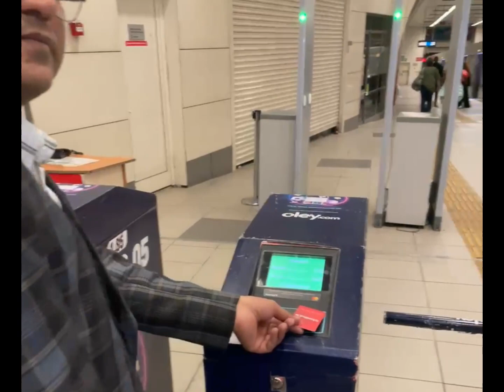Karachi to Istanbul ✈️ | Immigration | How to Save Budget | Turkey Istanbul (Vlog -16)Balochi Vlog